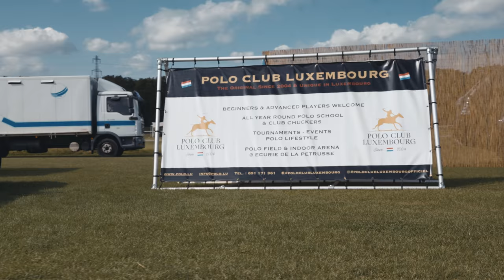Floriano Cardosi - Teaser - Argentina Polo Party by Polo club Luxembourg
The Argentina Polo Party was the largest rdv of all the Polo fans of Luxembourg.
More than 1400 spectators came to applaud the 4 great teams ..
Sotheby's ( UK) Lamborghini ( Ita) , Augustinus Bader (Arg) Renaud Belouis ( Lux).
They also had a lot of fun the live music group that has a crazy talent & enjoyed the excellent food Come à la Maison - italian Beautyfood